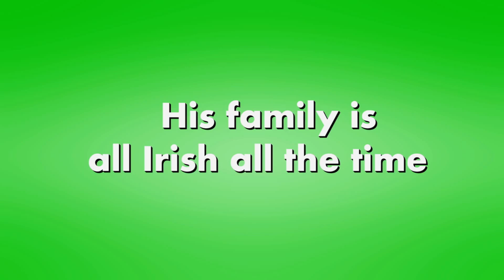The Yank Official Trailer 1 (2016) - Colm Meaney, Fred Willard Movie HD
Irish American Tom Murphy hasn't a clue about Ireland or love. He eventually learns about the country of his heritage and that he should listen to his own heart concerning love.